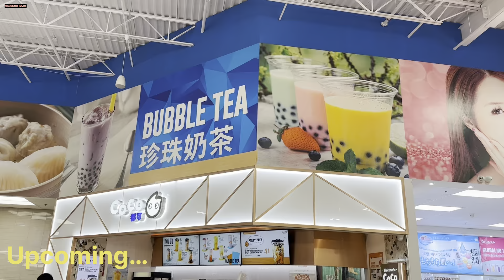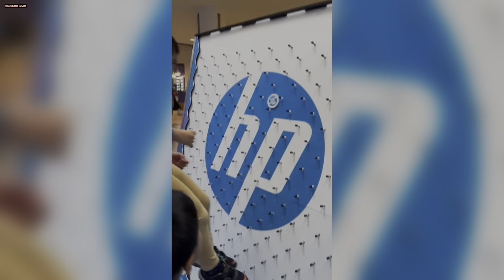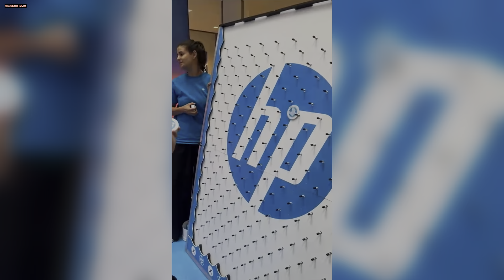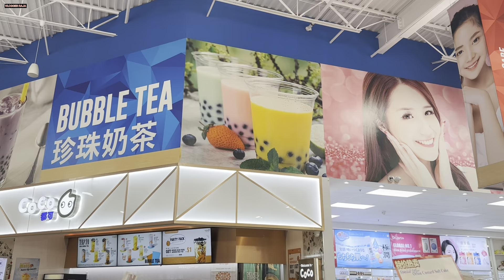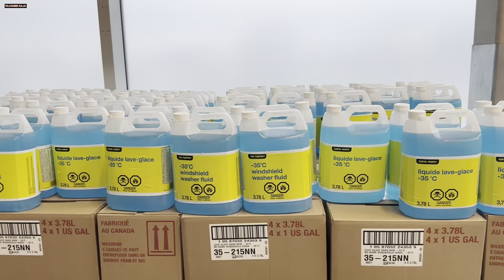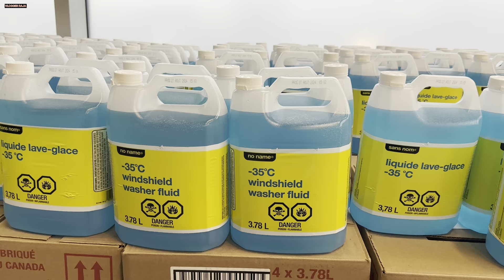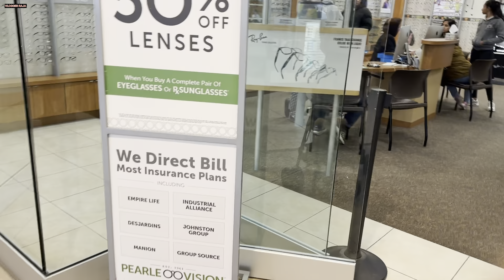Eye check Up in Canada at Pearle Vision | Ankhou ka Howa Check Up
Description
I,m Rameez Raja and im here for you with all of my passion. My goal is to build a community that love to watch canada and see content regarding to canada,s life. I will be sharing my daily vlogs and my daily routine that you will love to watch and i hope we will be like a family and i will consider you as my partners. This is just a start i want you guys to get engaged with our family and share my channel to make it vast. This will give me more energy to work hard to give my best as it should be. That,s it!
 Thank you somuch. Have a nice day

Links

Vlogger raja610
Ankhou ka Howa Check Up
Eye check Up in Canada at Pearle Vision
Eye check up
eye checkup
Eye checking test
Eye check up pearle vision
Pearle vision
Eye check up in Canada
Eye check
Eye check up vlog
Canada vlog
Canada vlogger
Canada
Canada vlogs
Scarborough town centre
Health care
Insurance cover eye check up
Family vlogs
Canada's life
Daily life vlog
Punjabi vlog
Punjabi vlogger
New vlog
Viral video
Living in Canada
Trending vlog